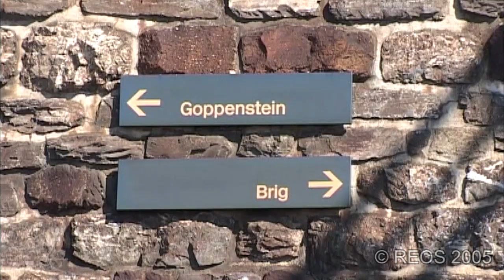2005-04/05 [SDw] 4/5 BLS South Ramp in spring 2005: Rarnerchumma to Hohtenn - BEST classic BLS!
BLS South Ramp in Spring, filmed in April/May 2005, before the BLS base tunnel was opened in mixed spring weather with a superb mix of classic BLS and SBB trains. Maps point out camera locations.

In this part we go from Rarnerchumma to Hohtenn.

This is a widescreen version upscaled from 4:3 SD to 16:9 HD of a part of the original REOS DVD 076, that has already been released on YT.

Best Regards,

Remco - REOS